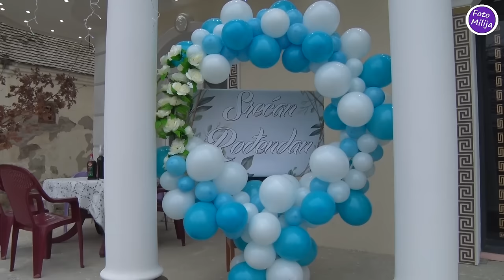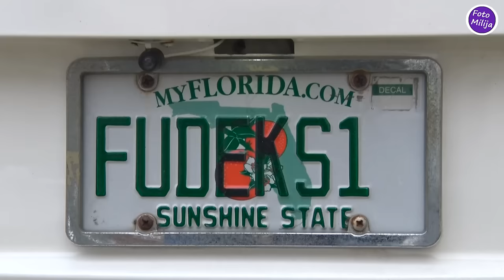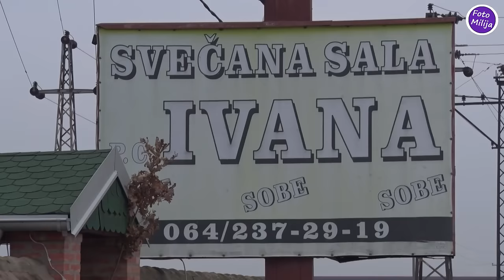NIKOLINO KRŠTENJE I 1.ROĐENDAN - TABANOVIĆ - ACA ČERGAR,BOBI,GURBET,STRAŠNI,MARINA D.MARKO Š.MIĆA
VESELJE KOD BOJANA U TABANOVIĆU
KRŠTENJE MALOG NIKOLE I 1.ROĐENDAN
ORKESTAR ACE NIKOLIĆ ČERGARA,
VIOLINA - GURBET
SAX - MILAN STRAŠNI
KLAVIJATURA - BOBI
PEVAČI
BUBANJ - BOKI
MARINA DALIPOVIĆ,MIRA, MARKO ŠABANOVIĆ,MIĆA BOLDA
Snimanje i fotografisanje svih veselja, izrada reklama za bendove, obrada slika i video zapisa. Rad sa jednom i vise kamera, video kranom, izrada slika na licu mesta. Srbija i inostranstvo.
HD - SNIMANJESnimanje i fotografisanje svih veselja, izrada reklama za bendove, obrada slika i video zapisa. Rad sa jednom i vise kamera, video kranom, izrada slika na licu mesta. Srbija i inostranstvo.